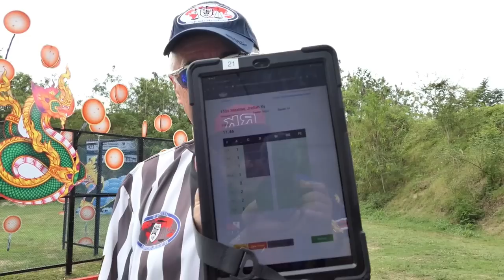DAY 6 | BRAND NEW GUN NI XY MAXIMO, DITO SA WORLD SHOOT ANG BREAK IN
AY 6 | BRAND NEW GUN NI XY MAXIMO, DITO SA WORLD SHOOT ANG BREAK IN